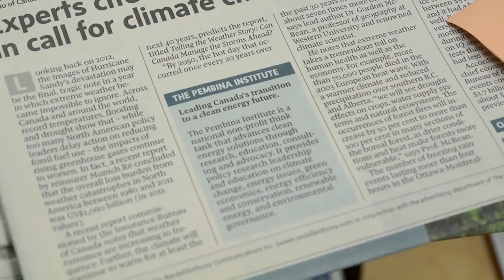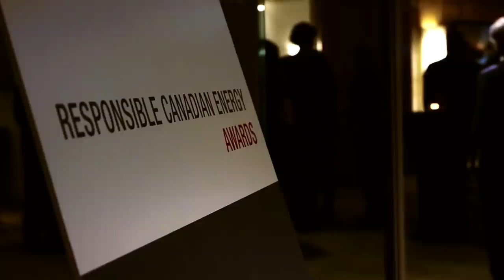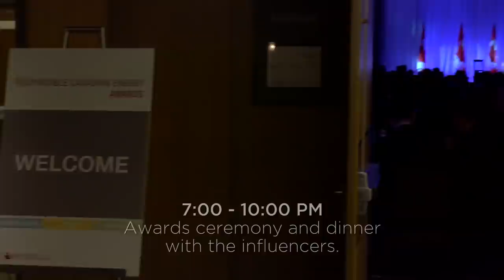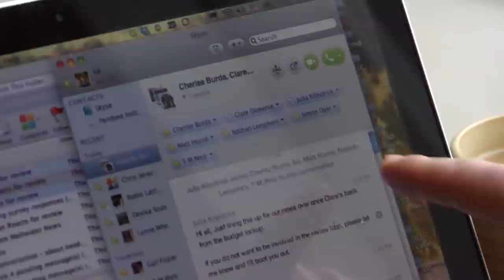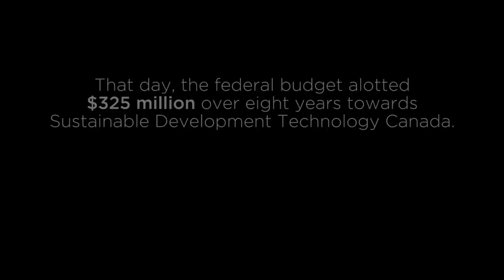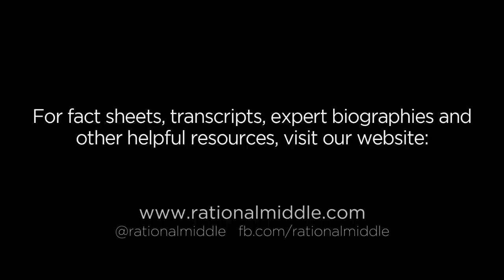Two Days in the Life of Environmentalist Ed Whittingham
Meet Ed Whittingham, director of The Pembina Institute, and environmental NGO in Canada. Ed and his team work day in and day out to provide a voice for environmental interests in Canada and North America. Follow Ed as he goes throughout his day meeting with journalists, politicians, and industry representatives.